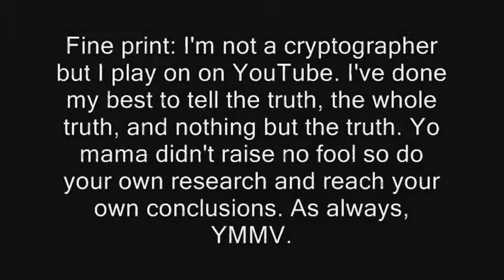simple key technique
A simple key lengthening technique using sequentially numbered dollar bills. How to create a salt or nonce for as little as $2.